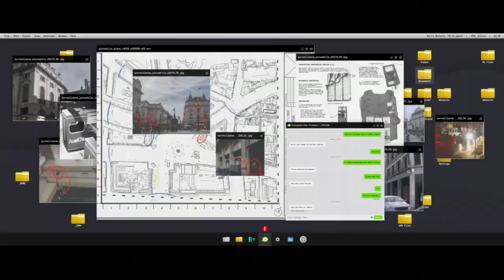CLEAN HOUSE, call of duty modern warfare mission gameplay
this is the clean house mission, the most tense, realistic and fantastic mission ever in call of duty, i hope you enjoy!